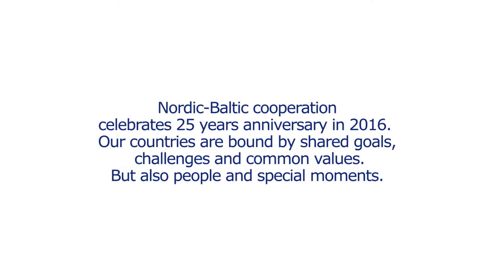Viktors Makarovs: me tunneme oma naabreid arvatust palju vähem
Läti välisministri nõunikule Viktors Makarovsile tundub, et me tunneme oma naabreid palju vähem, kui arvame. Me peaksime neid enam külastama, inimestega rääkima, keeli õppima. Skandinaavia maade paremini tundma õppimine oleks hea investeering.